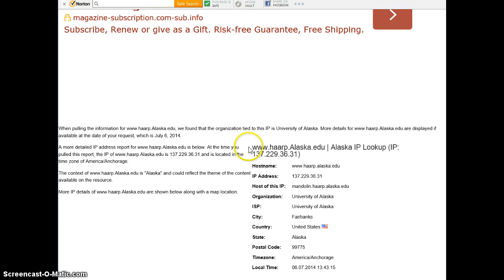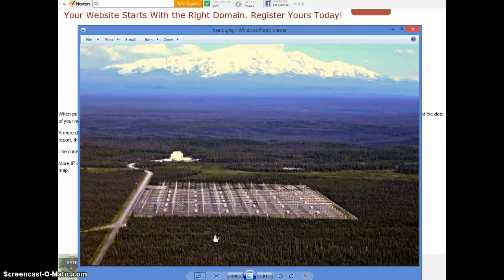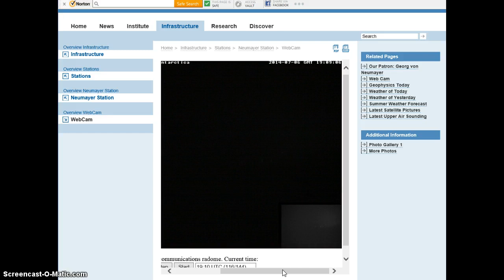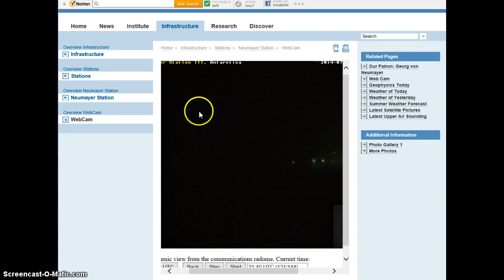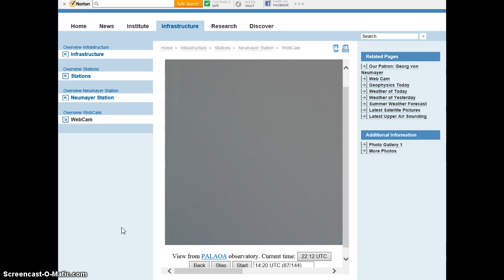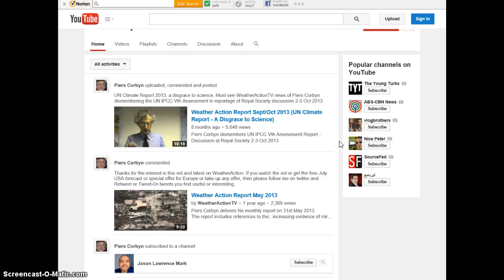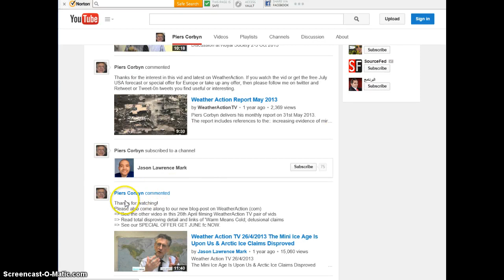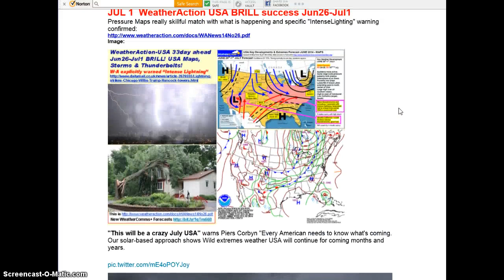H.A.A.R.P and Neumayer Station-Silencing The Truth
The H.A.A.R.P facility in Alaska isn't shut down,repeat is not shut down.Access to the website is gone,but it appears the servers are still active and the location of the I.P. address traces to it and is verified.The Neumayer Station facility cameras have changed dramatically.The main camera view is from a way different angleand now you see virtually no view of the sky or the sun and moon.The other two cameras and their views have been changed also and are absolutely useless to us now.My friends,it seems access to these places and the truth of them has been taken away from us.They are attempting to silence the truth about their activities in these locations and the ramifications of them which is changing the world we live in-for the worse.God help us all.